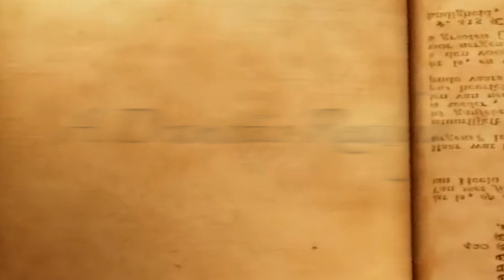HAMILTON cast does T.Swift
Hey Y'all!

On this weeks VLOG, we decided to hit the Hamilton cast up with their best dramatic reading of the song "Look What You Made Me Do" by Taylor Swift!!!